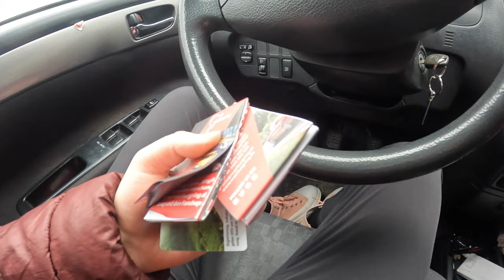Ekstremalus Niurburgringo trasos išbandymas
Sveiki,
nerealiai.